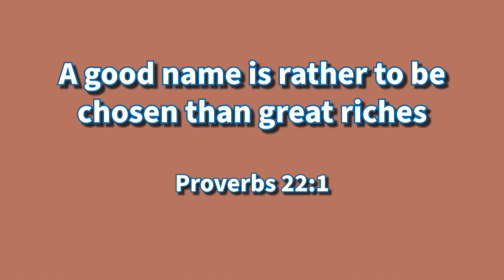Erik Walton with Georgia Military college